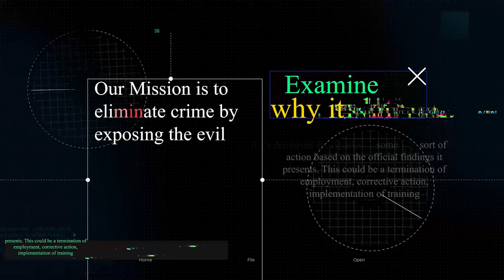From Car Stop to Gun Fight - Deputy Kimber Gist Part 2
In this episode, we're excited to have an amazing guest, retired Sergeant Kimber Gist from the Berkeley County Sheriff's Office in South Carolina. Kimber shares her incredible journey of surviving a life-threatening officer-involved shooting. Her story of resilience, bravery, and dedication is truly inspiring. Don't miss this powerful conversation.

Kimber Gist is a retired Sergeant from the Berkeley County Sheriff's Office in South Carolina. She began her law enforcement career as a corrections deputy and quickly moved to patrol, where she was promoted to corporal within a year. Known for her dedication and bravery, Kimber survived a life-threatening officer-involved shooting and has since been honored at the National Law Enforcement Officer Hall of Fame. Her story is a testament to resilience and the unwavering commitment of those who serve to protect their communities.

If you are interested in more videos about the M-Vac, DNA and investigations, also check out the M-Vac's channel